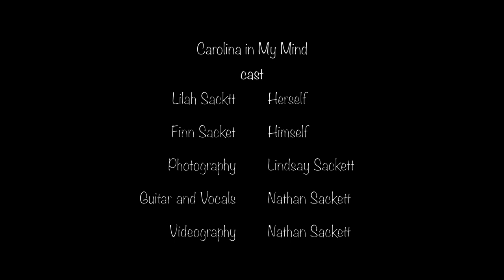Carolina In My Mind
I got a new drone for Christmas and decided to make this video.  I also recorded the cover of "Carolina in My Mind".   My wife Lindsay took all of the pictures.